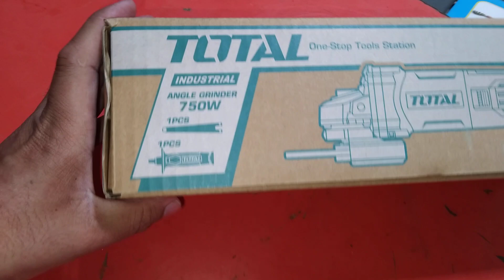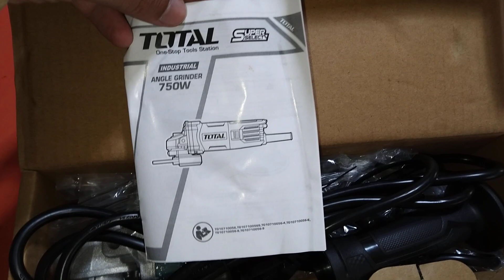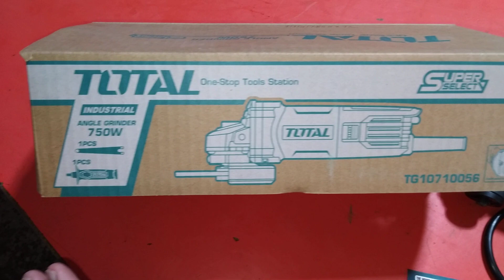Total Angel Grinder 750w 4" Tg10710056 03325812474 WhatsApp